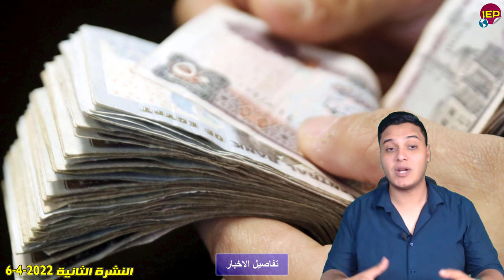عاجل في مفاجأة كبرى توقعات بطرح عملة ال500 جنية وأول رد من السلفيين على تسريبات الإخوان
اخر الاخبار
اخبار مصر اليوم
اخبار عربية
اخبار عالمية
اخبار اليوم